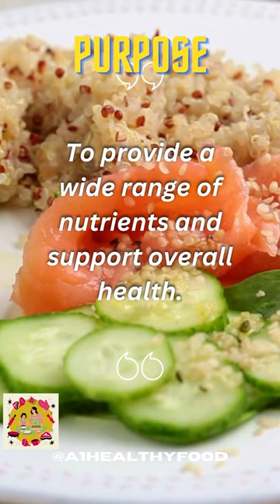Unleash the Power of Broccoli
Discover the incredible nutritional benefits of broccoli in this enlightening Food Fact Short! Did you know that broccoli is a powerhouse of nutrients? It's packed with vitamins C and K, folate, fiber, and antioxidants. Plus, it's low in calories, making it a fantastic addition to a healthy diet. Learn different ways to enjoy broccoli, whether it's steamed, roasted, stir-fried, or added to soups and salads. With its impressive range of nutrients, broccoli supports overall health and provides a delicious and versatile ingredient for your meals. Get ready to unlock the true potential of this mighty green veggie!